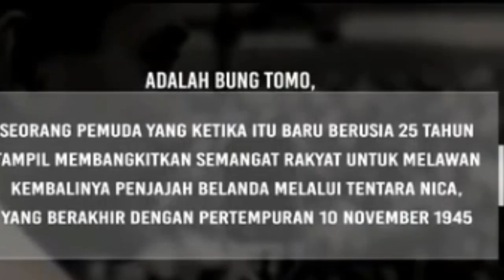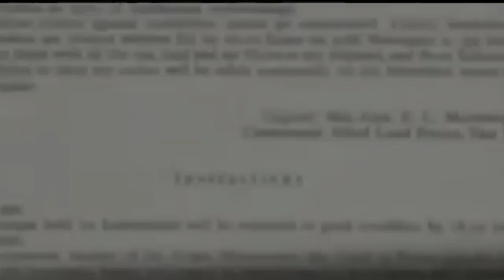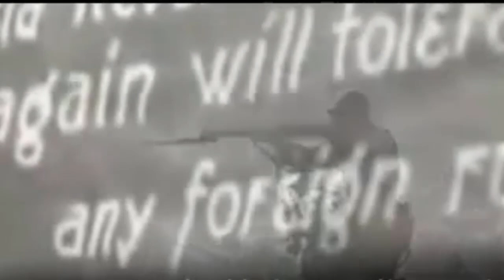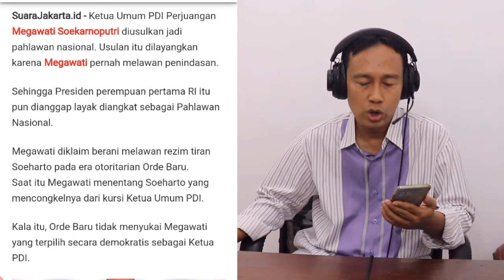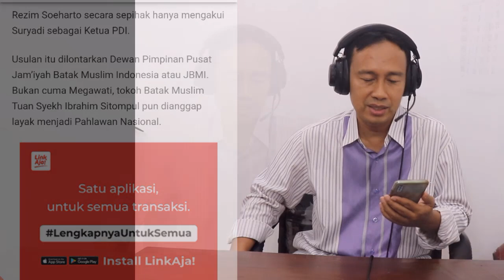ALASAN MELAWAN PENINDASAN, MEGAWATI DIUSULKAN JADI PAHLAWAN NASIONAL - SETUJUKAH ANDA PEMIRSA ?